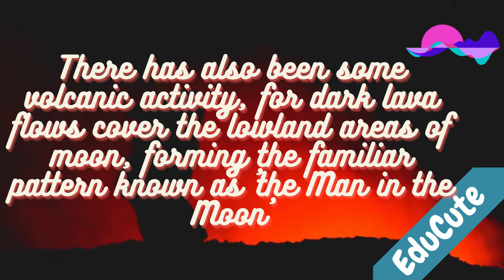What caused the craters on the moon │ Question Series #1 │ EduCute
What caused the craters on the moon? First-ever video in EduCute's Question Series.
We know the moon is fully covered with craters, but how did they occur?
Answer is in the video